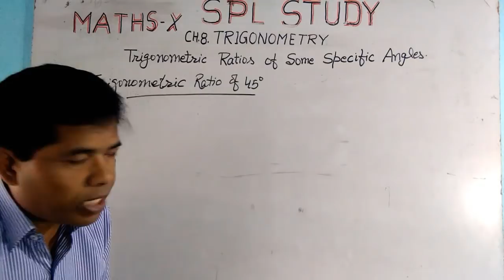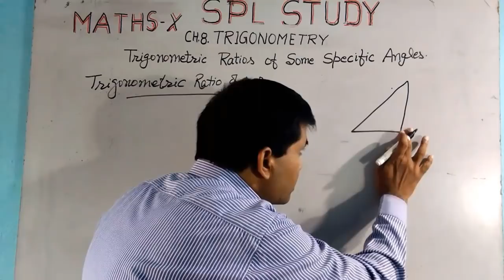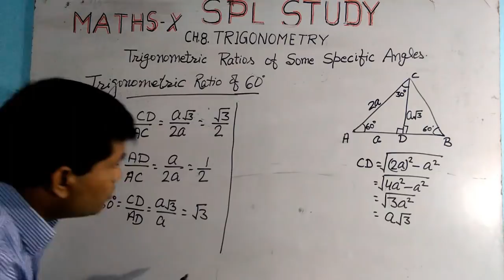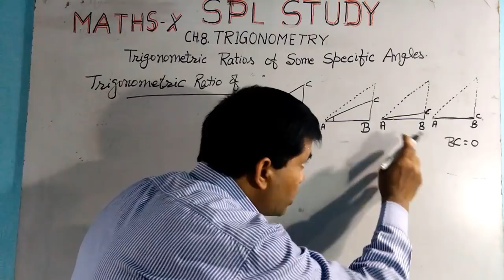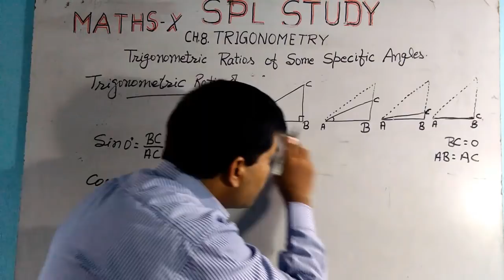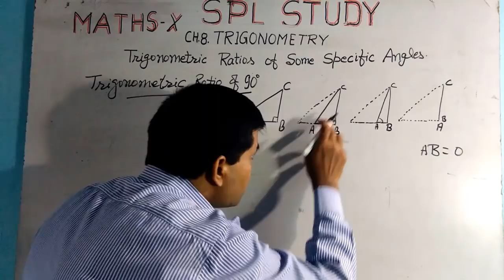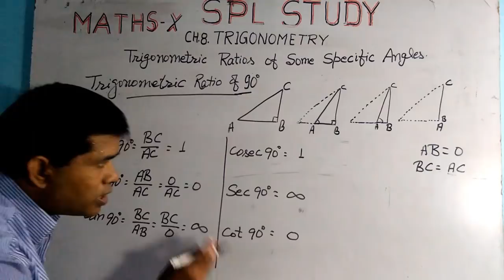CBSE CLASS 10. MATHS : CH-8 TRIGONOMETRY PART - 2. Trigonometric Ratios of Some Specific Angles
In This Video : CBSE CLASS 10. MATHS : CH-8 TRIGONOMETRY PART - 2. Trigonometric Ratios of Some Specific Angles, II PRAMOD SIR II

Thanks For Vising our Channel SPL STUDY.